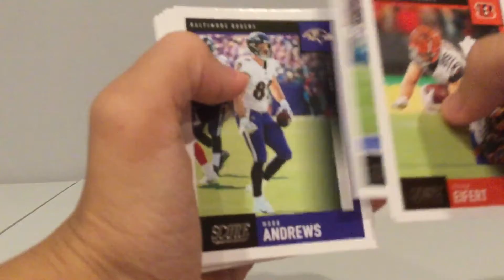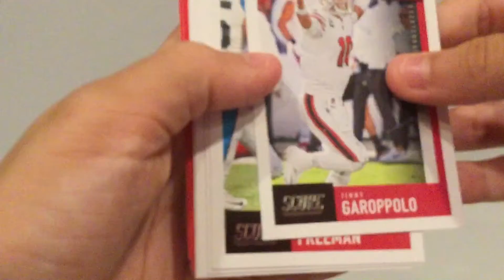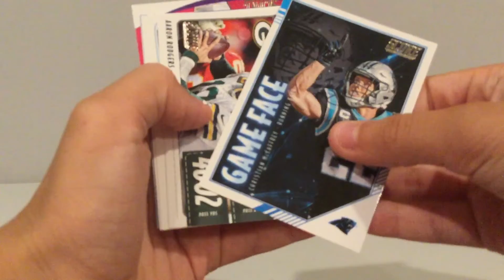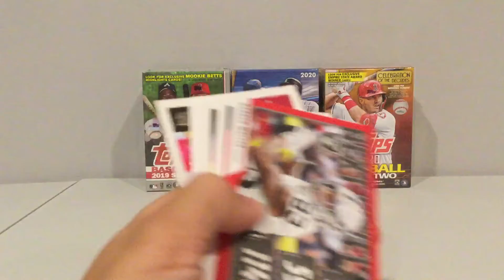2020 score football fat pack rip (because this is the only thing I can find at Walmart !)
Smasssh the like button